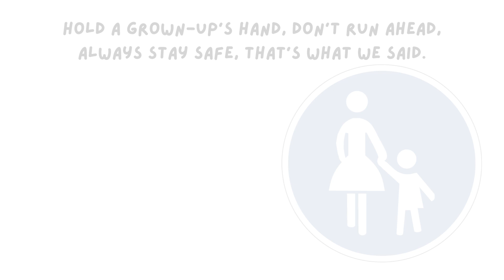ROAD SAFETY SONG|EDUCATIONAL NURSERY RHYME FOR KIDS|SAFETY RULES FOR KIDS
HEY KIDS HERE IS A SONG FOR YOU TO LEARN ROAD SAFETY AND RULES FOR YOU TO BE SAFE WHILE CROSSING ROAD ,RIDING BIKE AND IN THE BUS.ENJOY AND LEARNRoad safety’s cool, and it’s easy to do,
When you follow the rules, they’ll look out for you.

Verse 2
When you’re riding on your bike,
Wear a helmet every time,
Stay in the lane, don’t swerve around,
Keep your eyes on the road and wheels on the ground.

Chorus
Stop, look, and listen,
Before you cross the street,
Wait for the green light,
And use your little feet.
Road safety’s cool, and it’s easy to do,

Bridge
In the car, buckle up tight,
Seatbelt on, it’s just right,
No matter where you go or what you do,
Road safety rules are there for you.

Verse 3
On the bus, sit in your seat,
Don’t stand up, don’t miss a beat,
Be polite and stay real still,
The driver’s job is to get you up the hill.

Outro
So remember kids, every day,
Road safety’s the smart way,
Follow the rules, you’ll be just fine,
Stay alert, and you’ll shine!